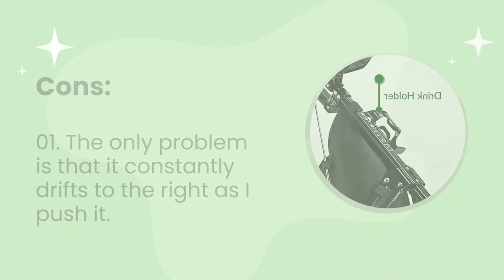Become a Pro Golfer with the Caddytek CaddyLite 11.5 V3 - but There's a Catch!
The Caddytek CaddyCruiser ONE four-wheel golf push cart is still the most original and easiest to fold four-wheel golf push cart since 2014. It has a folding mechanism that only requires one click and is lightweight. CaddyLite 15.3 remains the market's lightest and easiest-to-fold three-wheel golf cart with the so-called tri-fold function since its 2009 introduction. In 2009,
Become a Pro Golfer with the Caddytek CaddyLite 11.5 V3 -
Caddytek was the first company to upgrade this basic, traditional three-wheel golf push cart with a foot brake, drink holder, and umbrella holder. And for the past eight years, it has been Amazon's best-selling item. CaddyTek Pioneer is the most minimized and lightest 4 four wheel golf cart on the lookout. Yes, pushing it around the golf course is simple. This is the most cost-effective four-wheel golf pushcart thanks to all of the included standard features. The golfer can easily adjust this rangefinder by "Mode-Switching" it in one step between the non-slope compensation and slope compensation distance displays. The "FlagSeeking" method determines the target that is closest.
Become a Pro Golfer with the Caddytek CaddyLite 11.5 V3 - but There's a Catch! with best